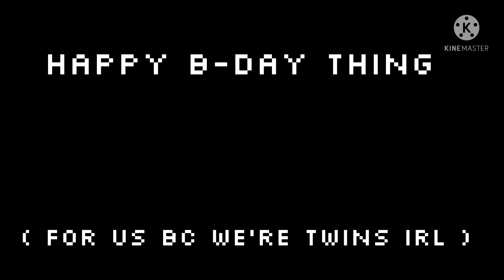HAPPY B-DAY WOLF AND AMBER